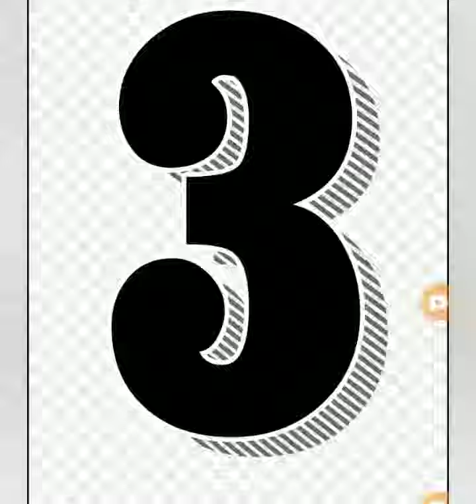Akshay Kumar Car Collection 2020